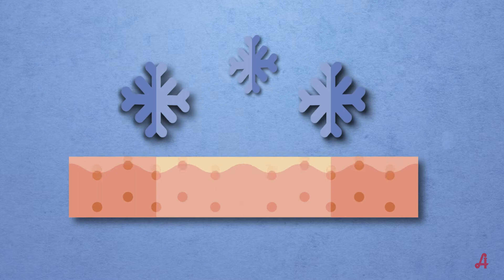Wie pflege ich meine Haut im Winter richtig?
Während der kalten Jahreszeit leiden viele Menschen an trockener Haut. Die kalten Temperaturen strapazieren vor allem Hände, Gesicht und Lippen. Woran das liegt und wie man seine Haut wirksam vor der Kälte schützen kann, verrät Apothekerin Mag. Nicole Rammesmayer.